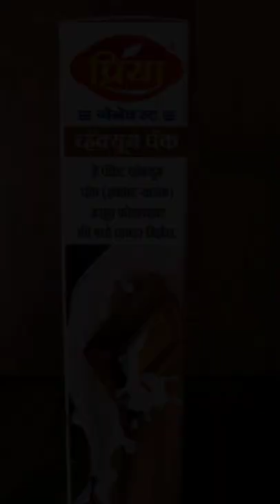Vacuum Packed Ragi Malt by Mangalmurti food products